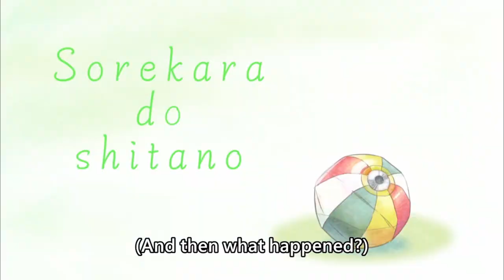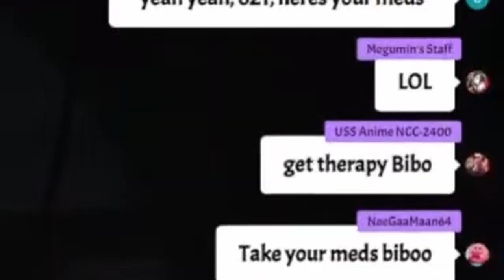[ENG SUB/Hololive] Pebbles is concerned about Biboo's mental health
Credits :
BGM